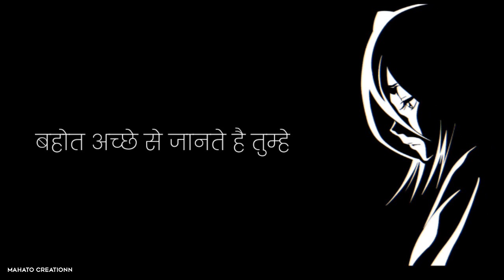Har baar mujhe rulate ho -- • sad status girl •--• heart broken status --• Sad girl shayri status